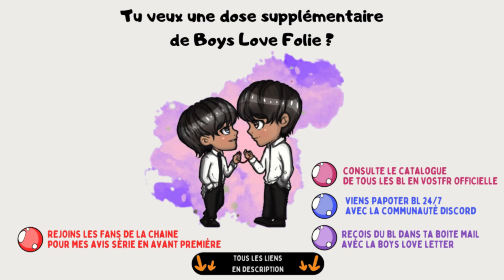Bake me please : Ohm Thitiwat et de la patisserie, deux de mes passions réunies dans ce BL !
Bake me please : ohmthitiwat version bien sucré en pâtissier une série BL thai qui régale les yeux sur tous les plans !
Tu aurais aimé connaitre EN AVANT PREMIÈRE mon avis sur cette série BL ?
Retrouve tout l'univers du BL francophone officiel et gratuit :
🏳️‍🌈 Directement dans ta boîte mail, grâce à la Boys Love Letter